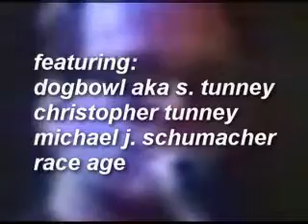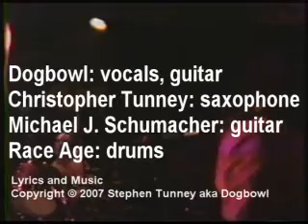Dogbowl - Medly: Michael the Dog & Cyclops NSC (LIVE 1991)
I found this old VHS tape storded away--some extremely nice fellow filmed this concert of us back in 1991 at CBGB, and he handed me that tape after the gig, so I have no idea who the cameraman is. I took the raw footage and edited it and processed it, and here he are with 11 new clips of songs from the Cyclops-Flan era of my career. Enjoy!

Dogbowl aka Stephen Tunney: Vocals, Guitar
Michael J. Schumacher: Guitar
Race Age: Drums

Filmed by an excellent unknown stranger!
Edited and effects processed by Stephen Tunney.